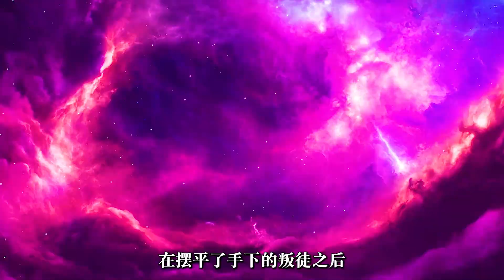勇度-漫威最有爱的父亲